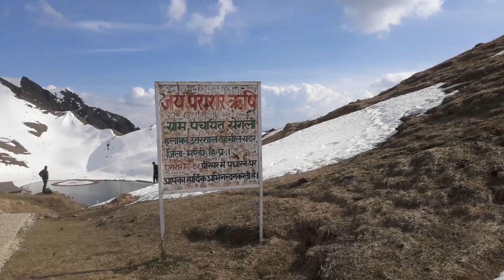II Tracking to MahaRishi parashar Lake II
Hello guys,
This is the another blog from Maharishi Parashar lake Himachal Pradesh,
i create this vlog just for fun guys so enjoy it.
if you realy want to experience the snow like this and the guys who are searching for the destinations for a change in the current living then this place is totally gooood for you so, don't waste your time, pack your bags and move toward this place,

The name of the guys who seeming in this video are.
Nakul (creater)
Janmeet
Shelaj
Abhinav